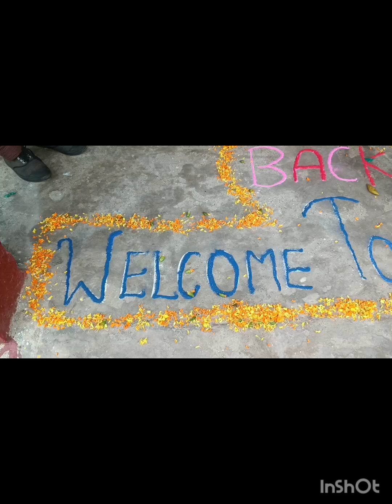welcome back to school